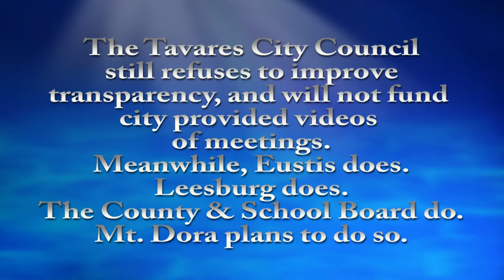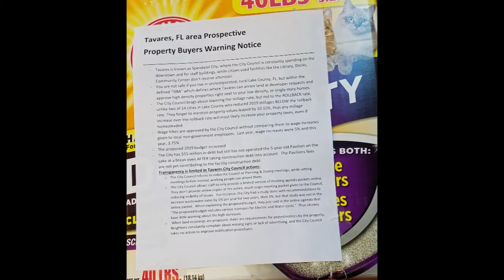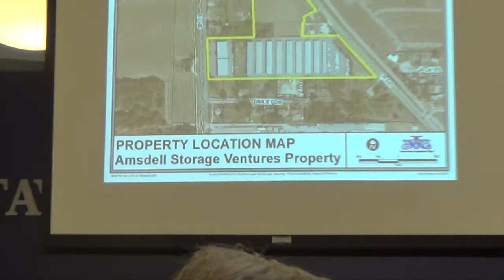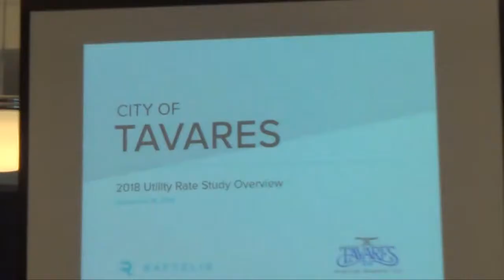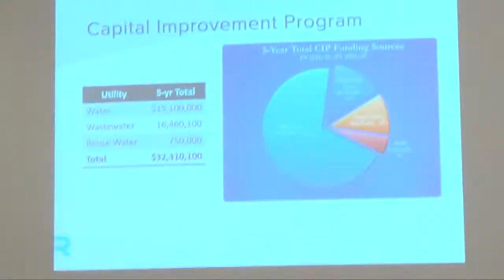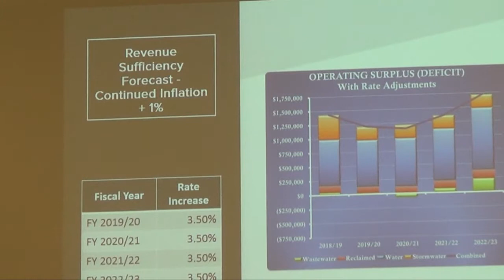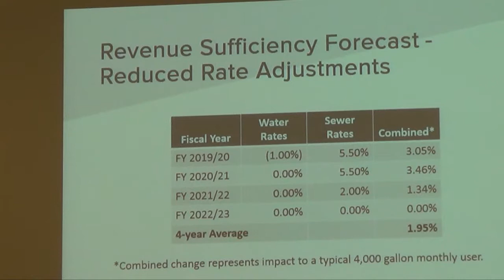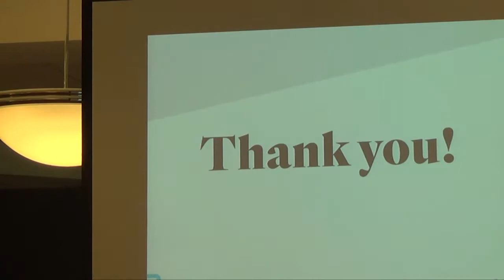Tavares FL Sept. 18, 2019 City Council approves $74-million budget and millage of 6.95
The Tavares, FL City Council met on Sept. 18, 2019, for their regular City Council meeting PLUS the second required 5:05 PM meeting to approve the proposed $74-million budget (up 60%) plus a millage rate of 6.95, which is over the rollback rate. They did not discuss that valuations increased 10+%, thus even with the small millage decrease from the prior year. property owners will get hit with bills 3% to 10% or more.

They also approved a new wastewater rate of 5% in the first two years and 3% in the third year. Water rates were reduced, however. Local retired taxpayers complained but to no avail.

Four people provided critical input about the proposed budget increase and millage hike over the rollback rate, but to no avail. The Council (Kirby Smith was absent) hardly discussed their rationale for their vote. I gave input and suggested Tavares be renamed "Spendalot City" or Camelot due to all the spending and expensive department buildings.

The Council discussed a pending League of Cities meeting on Oct. 16 to consider implementing a 5 cents/gallon local gas tax.

There is also an "Impact Lake" meeting on Oct. 16 in Clermont to discuss "Road Maintenance Funding".

The Council was invited to attend a meeting between the City of Eustis and the County to consider a revised ISBA (Interlocal Service Boundary Agreement).  Recent actions by the Tavares City Council to annex Lake County developments for high-density projects vs surrounding neighbors have inflamed County residents who complained to the County Commissioners.  Thus the County Board tried at their last meeting to implement ISBA conditions on Eustis which were rejected, thus the meeting will take place to "negotiate" a new ISBA, and Tavares was invited to sit in.  The Council voted not to participate.

Residents of one of the Dead River Road communities complained about the base rate for utilities charged to snowbirds when they were out of town, which could be $80/month.  The City Manager explained why, and no action was taken.  (Thus snowbirds need to be warned of the need to pay for Tavares supplied water & wastewater services EVERY MONTH, even when they are up North).

Councilmember Kirby Smith has resigned to run for County Commissioner.  He has missed several Council meetings.  His last meeting is apparently Oct. 16 if he attends.

The City Council discussed priorities to present to the Lake County Legislative Delegation at an upcoming meeting they hold each year.

Length of video is:  1 hr, 27 min., 5.2 GB
=== end =--